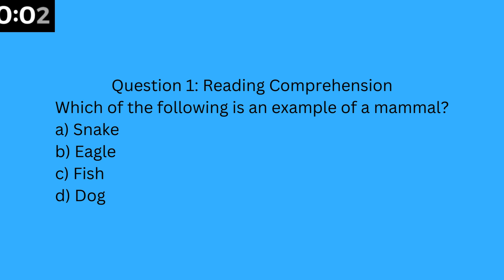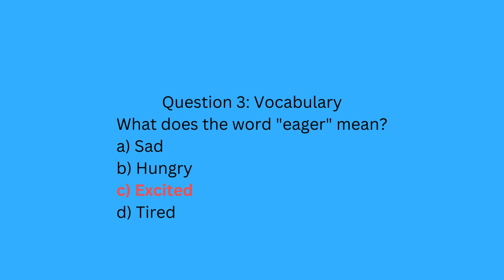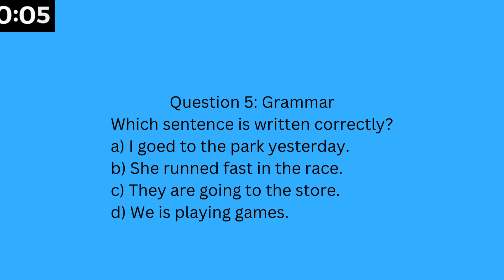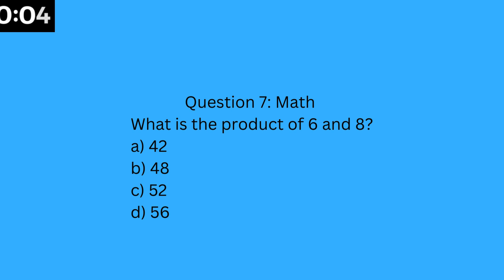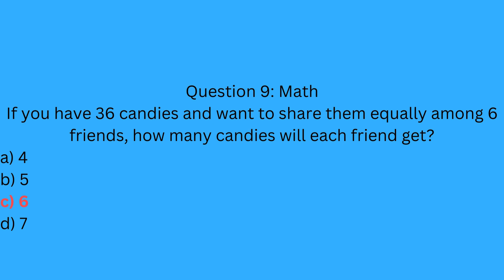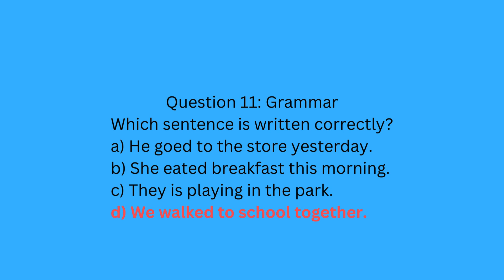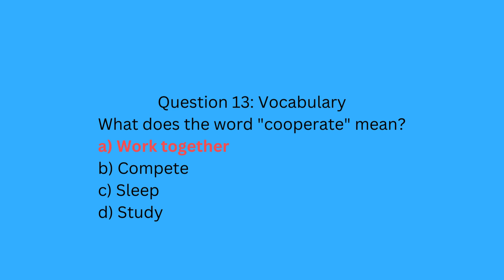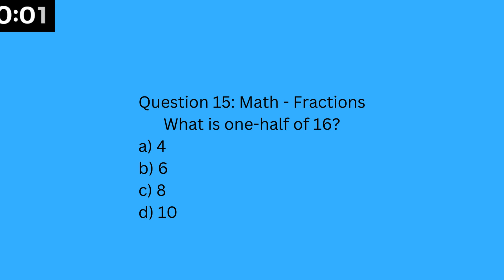SAT practice questions for 3rd and 4th graders, Part 1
Welcome to our SAT Practice Test session! Are you ready to sharpen your skills and boost your confidence for the big exam? In this video, we'll guide you through a series of SAT-style questions covering math, reading comprehension, vocabulary, and more. Whether you're aiming for a perfect score or just looking to improve, this practice test is designed to help you succeed. Sit back, relax, and let's dive into some valuable SAT prep together